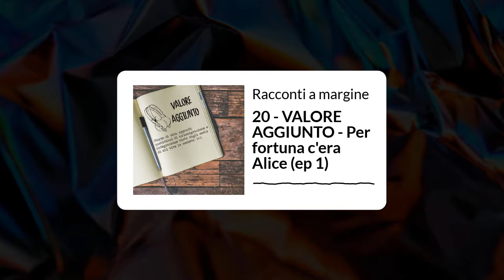RACCONTI A MARGINE PODCAST - VALORE AGGIUNGO [Gruppo 20]